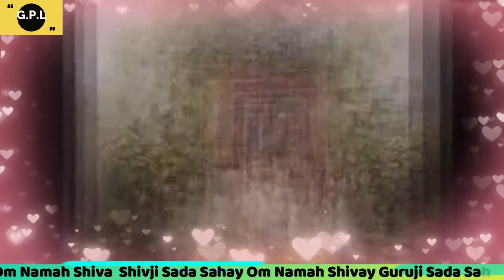GURUJI SATSANG BY PREETI AUNTY